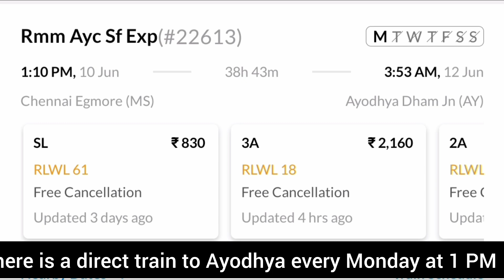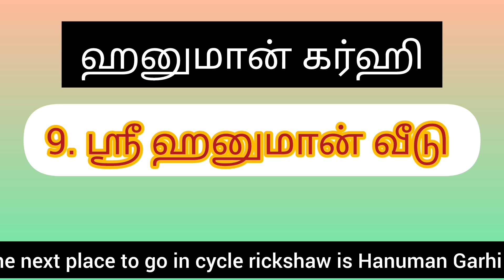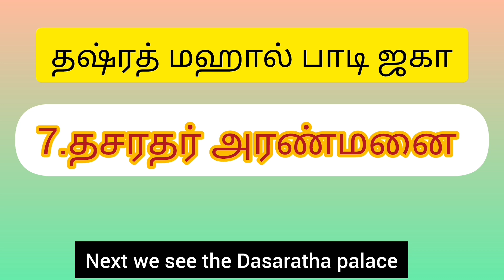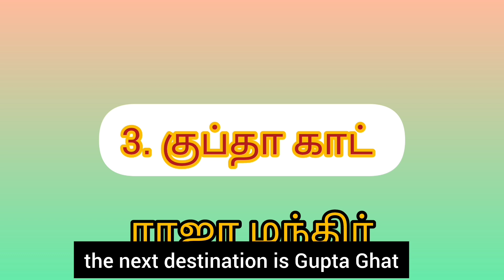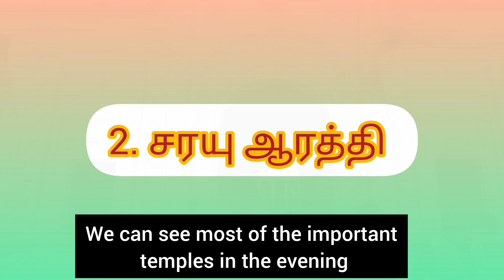இவ்வளவு இடங்கள் இருக்கா?|Ayothya TourVlog|Ayothya itenarayதமிழ்ammashagasraatravelvlog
Top 12 places in Ayothya |Ayothya Tour Vlog|Ayothya itenaray தமிழ்ayothyavlogtamil ayothyabudgettourtamil ammashagasraatravelvlog muthulakshmiv692#travelvlogtamil

LordRam's Birthplace.
The Ram Janmabhoomi is believed to have been the birthplace of the Hindu deity, Lord Ram. According to the Indian epic Ramayan, Ram, Lord Vishnu's seventh manifestation, is said to have grown up along Ayodhya's river Sarayu. Located in the ancient city of Ayodhya, he Ram Janmabhoomi is a highly revered site for Hindu devotees.